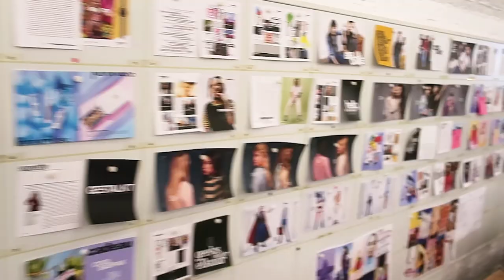PERSONAL STYLING BIJ TOPSHOP EN NOG MEER VIDEO'S FILMEN! • WEEKVLOG 55 # • YARA MICHELS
Voor deze week was ik hard aan het werk om straks lekker op vakantie in Marrakesh te kunnen genieten. Geef ik jullie de ultieme tip voor personal styling. Want niks is zo fijn als styling advies krijgen om zo op geheel nieuwe items te komen! Ook Maurice geeft jullie gratis fashion tips en hadden Jordy en ik een wel erg interessante tepel discussie.

VOLG JE ME AL OP SOCIAL MEDIA?